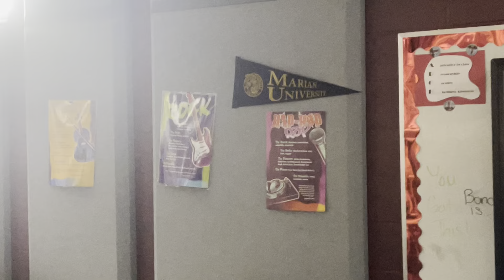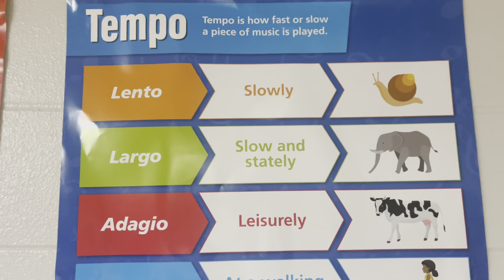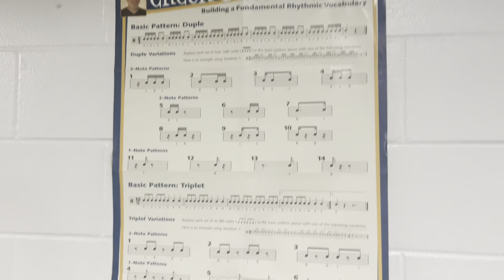Taking a Tour around the Cardinal Ritter Band ROOM. CRHS.